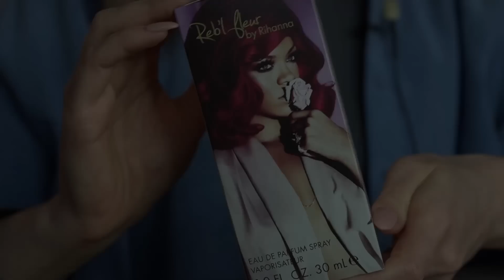Парфюмы звезд 🧚🏻‍♀️Как пахнут селебрити?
Срок действия - до 31 декабря 2023 года